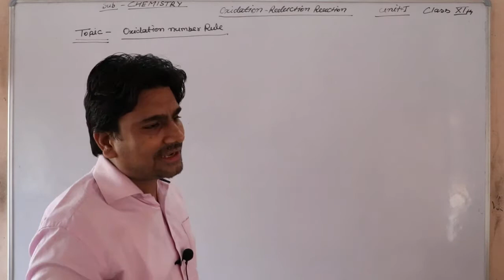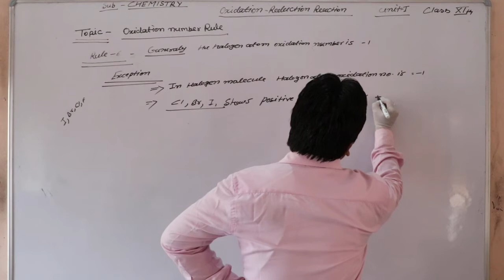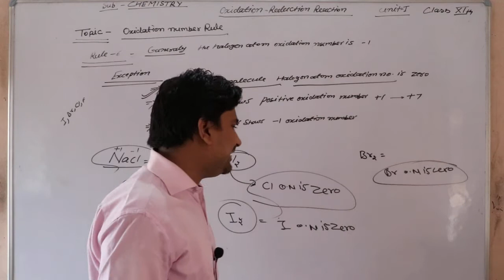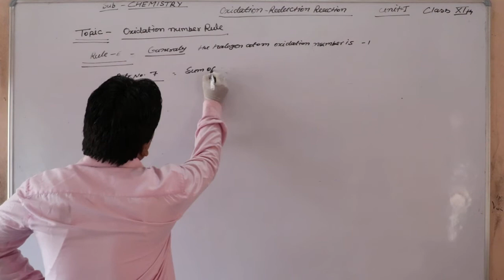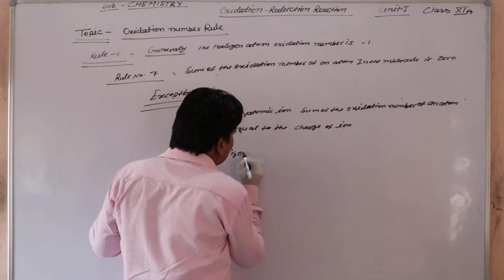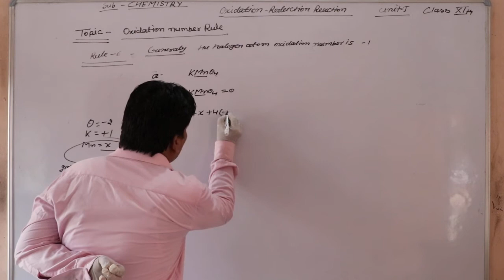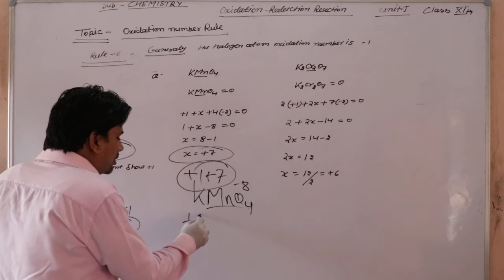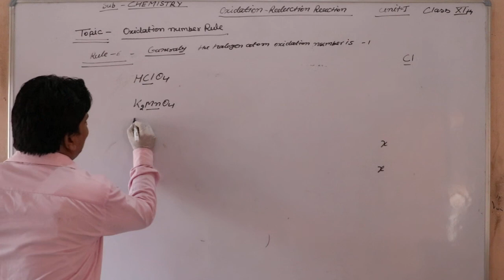oxidation reduction reaction Topic-Oxidation Number rule Eng Med part-4 Class-11th By Pankaj sharma